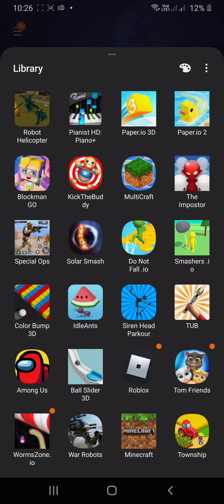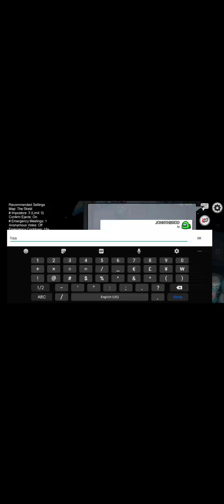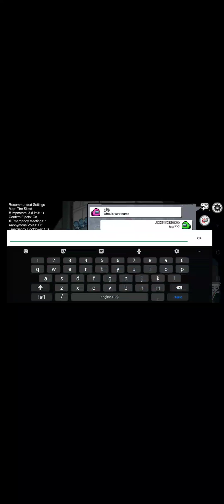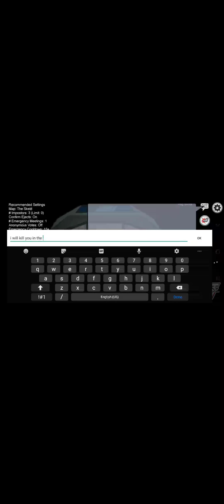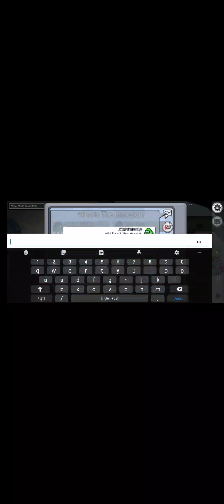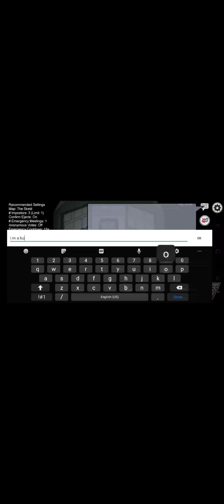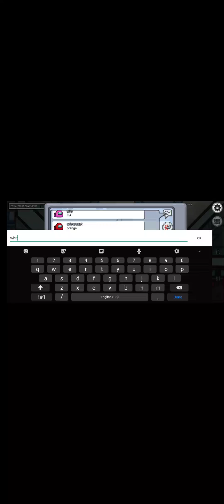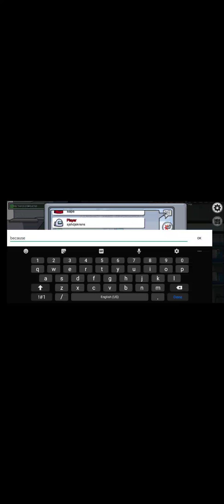play with my cousin